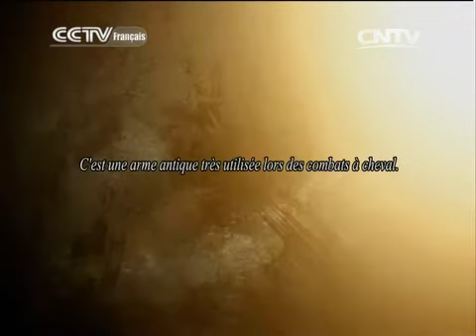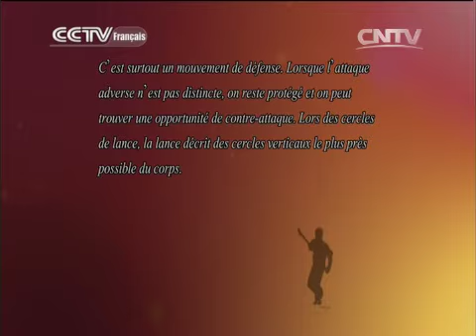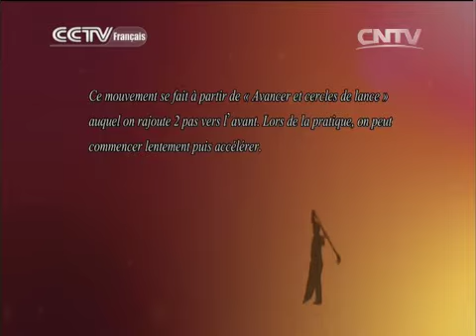kung fu 10/21/2014 Kung-fu